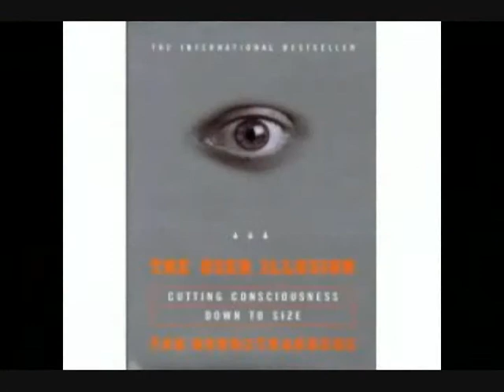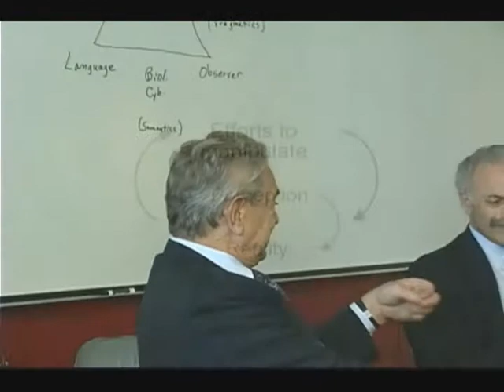REFLEXIVITY AND FALLIBILITY - Part 10/13